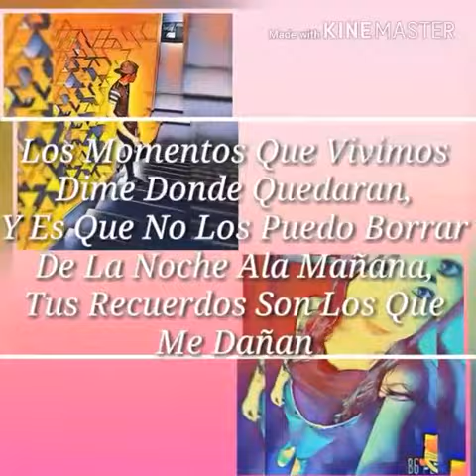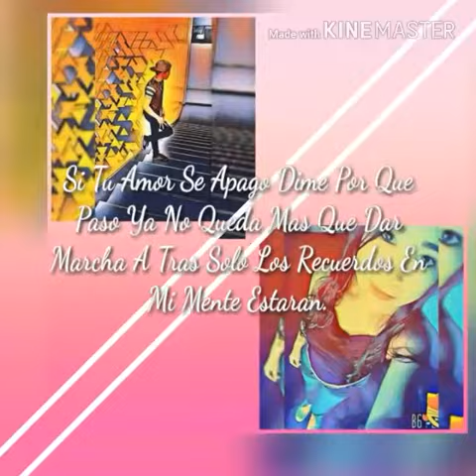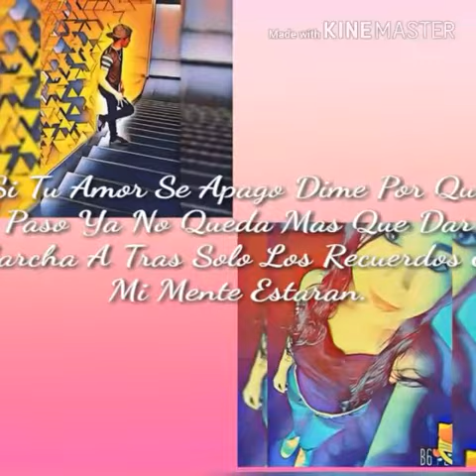Te Olvidare hiphop/Rap Desamor (Edwin Hernández Ft Mica)